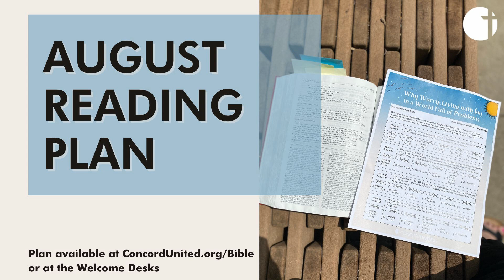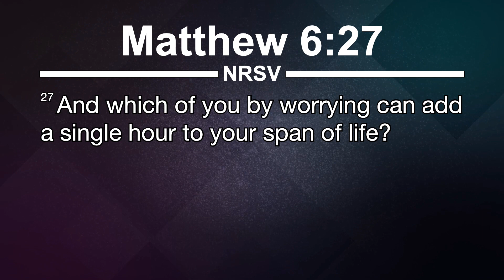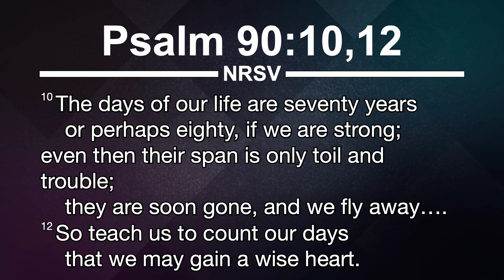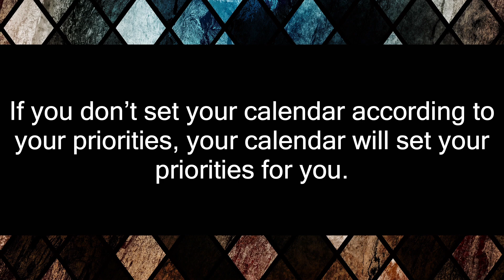Why Worry About Time | Rev. Wil Cantrell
God’s commandments are full of references to how we spend our time, most prominently to keep the Sabbath holy and to celebrate certain festivals. Jesus is very careful about how he spends his time. He knows when it is time to move to a new town and when he occasionally breaks Sabbath laws to heal. We often feel that we don’t have enough time because we live in a society that tells us everything is important. The cure is set our calendars according to our priorities. Otherwise our priorities will be set by our calendars. If you are not intentional about setting your calendar, you end up allowing others to set it for you and then you end up worrying a lot because you don’t have time for what’s really most important to you.

Psalm 90:12; Matthew 6:27

Watch us live on Youtube or Facebook @ 9AM and 11AM on Sunday